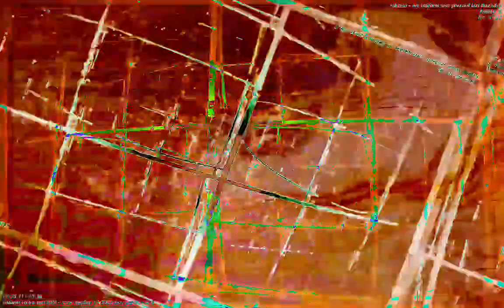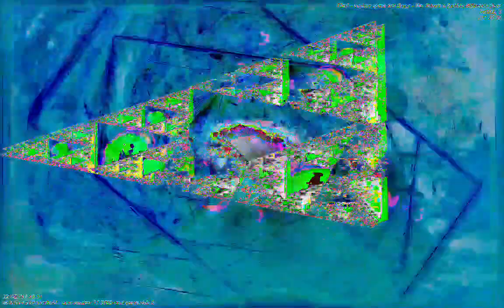[EPILEPSY WARNING] Movie 23 01 06 00h55m31s